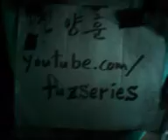Usa lost mind! V06 11 13 06 59tue